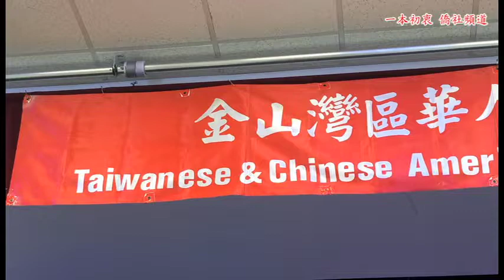【一本初衷 僑社頻道】第35屆華運會籌款晚會義唱 歡喜就好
第35屆金山灣區華人運動大會，6月1日晚間在金山灣區文教中心舉行籌款晚會，近500人出席。美國加州排舞協會林貴香會長受邀參加籌款晚會並義唱二首好聽的歌，獲得在場人仕的掌聲。
華運會主任委員楊昆山表示，華運會能持續舉辦至今日，都是因為僑胞的支持，希望活動能繼續凝聚僑心。今年華運會規畫多項比賽，並將於6月23日舉辦開幕式。